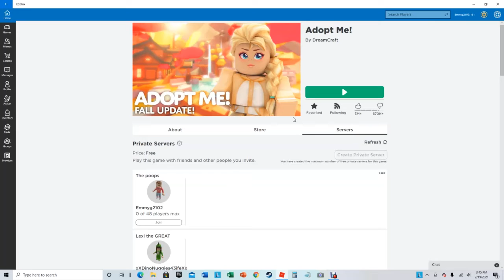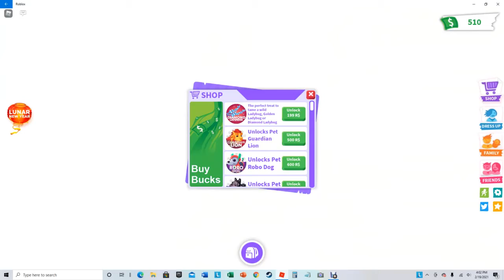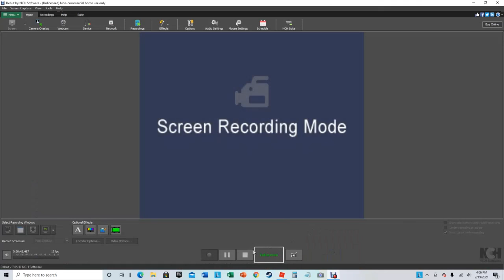Invetory tour! (Adopt me)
This is my first gaming video. In this video I open some ox boxes and I give you a tour of my invetory!I also leaked somewhere in this video about tomorrows video so keep an eye out :D! I hope you enjoy this video.